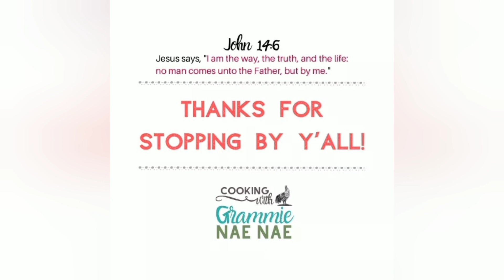Wednesday ENCOURAGEMENT 🙂🙃😀😄😁 I'm so glad to be back!!!